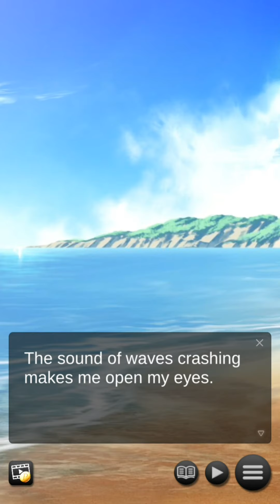ANOTHER DIMENSION #15.1 - SHIRLEY ENDING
The first version of the fifteenth chapter of my walkthrough of Another Dimension which is the ending when Shirley is chosen is now out !

THE STORY :

After becoming the unwitting participant in a truly revolutionary scientific breakthrough, you find yourself in a dimension spanning fight for survival.

Interdimensional travel is real, and you’re at the center of the chaos that ensues. You never wanted anything except to live a regular life as a teenager, but that life is slipping further and further away…

How do you navigate entirely unexplored dimensions, save your friends and finish your homework on time?! Find out in Another Dimension!

THE CHARACTERS :

• Shirley: “Life is price residing once you take the trail much less traveled.”

Spunky, adventurous, charismatic. Shirley is a stunner who at all times offers it her all. There’s no doubting her enthusiasm is contagious, however can you retain up along with her?

• Louise: “Is it doable to work with others and keep true to myself?”

Incomparably clever, Louise is an all-round magnificence. She’s forward of everybody in sports activities and at college—however even she lacks one thing… Will she be your associate in crime, or will you like to maintain her at arm’s size identical to everybody else?

• Natalie: “Who can fill the vacancy I really feel?”

Tender and caring Natalie. Everybody loves her, it’s exhausting to not.

Along with her nice and charming demeanor, in addition to the sweetest face anybody might ask for, Natalie has a means of pulling at your heartstrings. Will you be the one to assist her overcome her internal turmoil, or will she be compelled to look elsewhere?